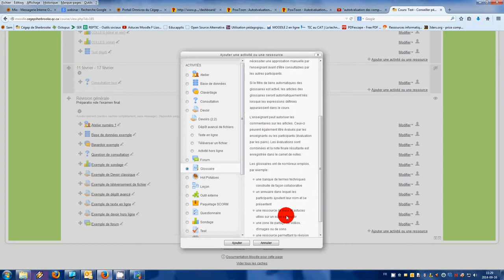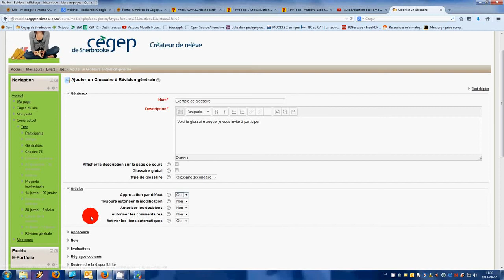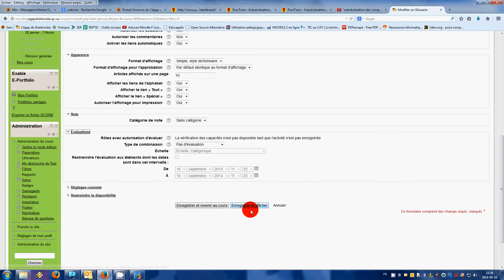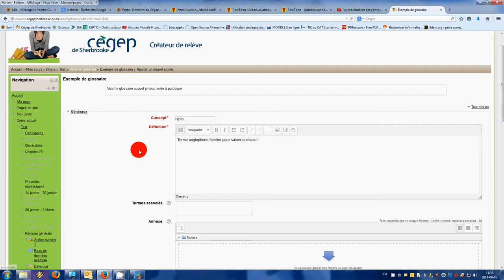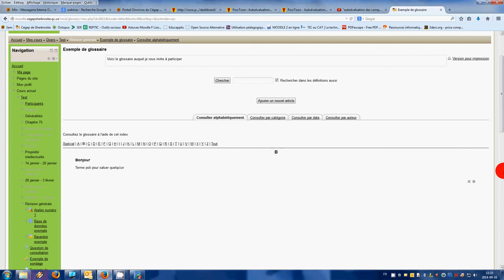Moodle - Glossaire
Courte capsule vidéo présentant comme configurer un glossaire dans votre cours Moodle, au Cégep de Sherbrooke.